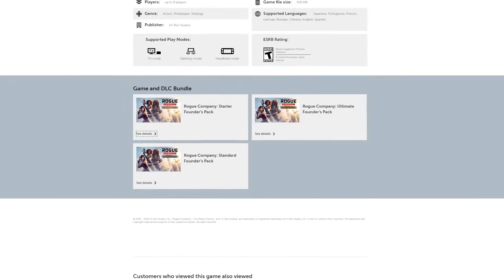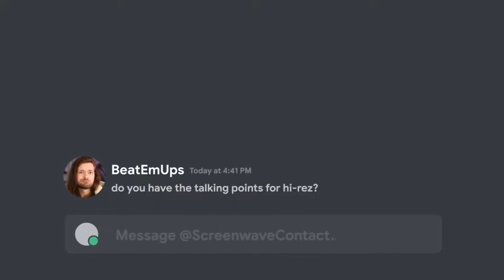The FREE Nintendo Switch Game EVERYONE is Playing